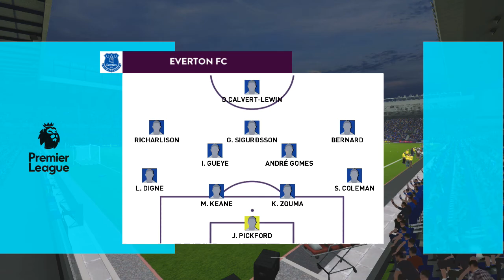พรีเมียร์ลีก | เอฟเวอร์ตัน พบ อาร์เซน่อล | PES | พากย์ไทย | 7-04-2562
จำลองแมตช์การแข่งขันจากเกม PES ก่อนแข่งจริง
รับชมเพื่อความบันเทิงนะจ๊ะ ฝึกพากย์ ติชมได้
ผิดพลาดประการใดขออภัย ไว้ ณ ที่นี้